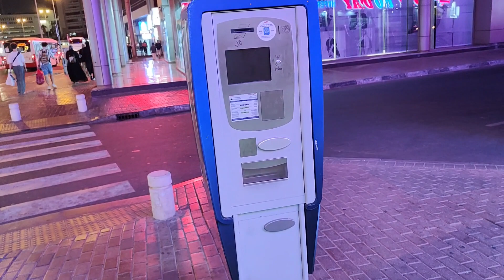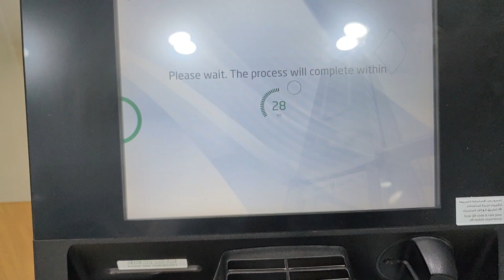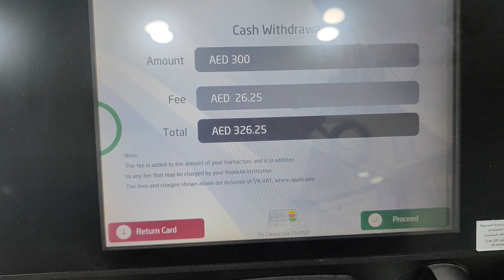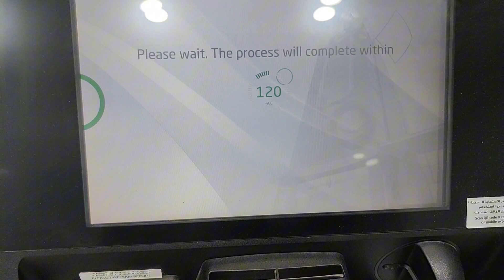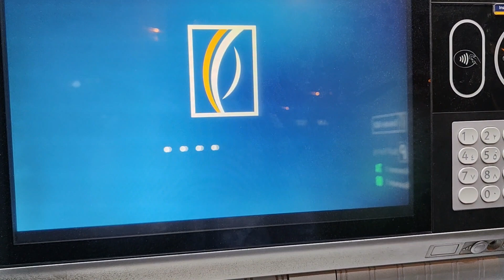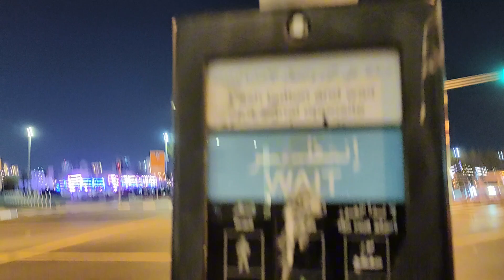Dubai Ma Paisay Khtm😞😞Bht Masla Ban Gya|| Ab Kia Karen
dubai ma paisay khtm atm card kam nhi kr rha